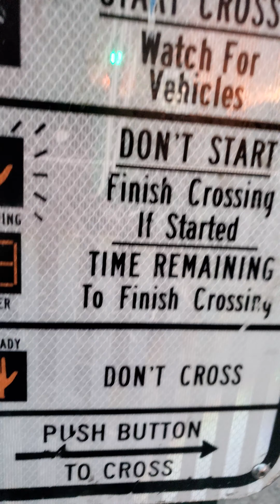May 4, 2023 GOOD MORNING WITH THE SUNRISE